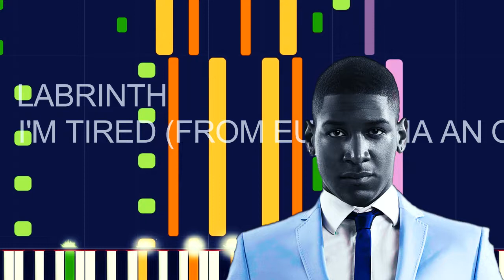Labrinth - I’M TIRED(PRO MIDI FILE REMAKE) - "in the style of"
Full MIDI download specifications:

Drawbar Organ - 137 notes • Channel 3
Timpani - 33 notes • Channel 11